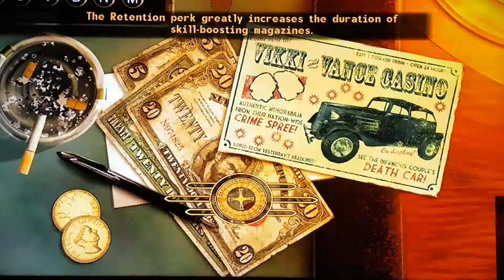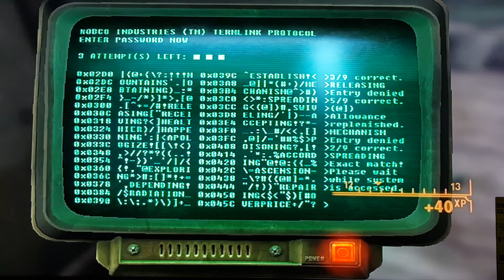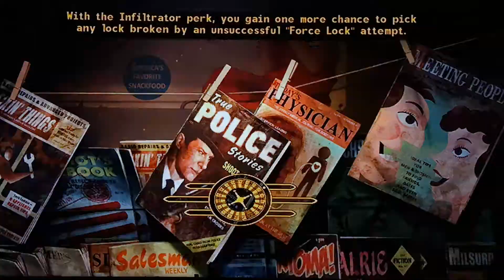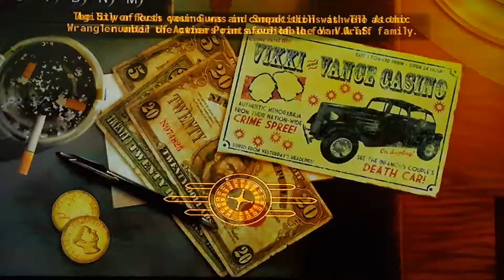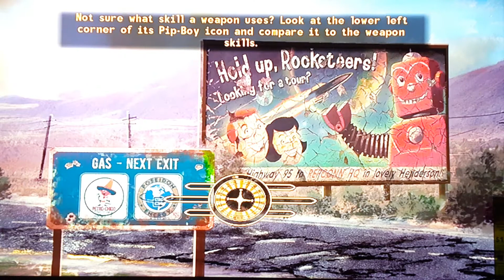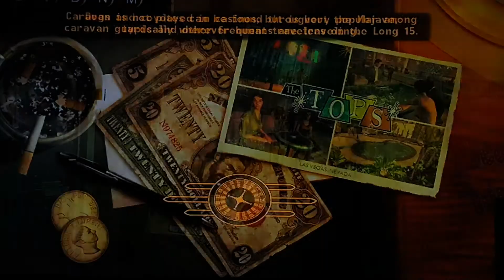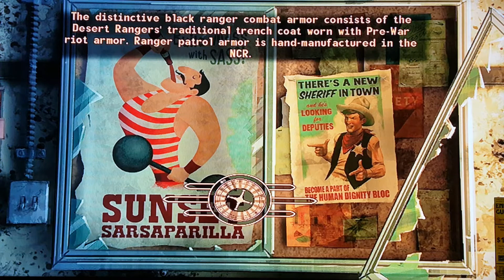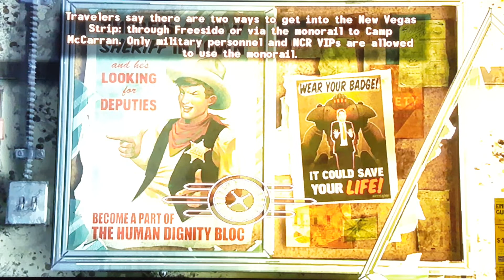Mr. S&W's Fallout Friday (NV) #19: finding evidence for Cass, Killing the Graffs